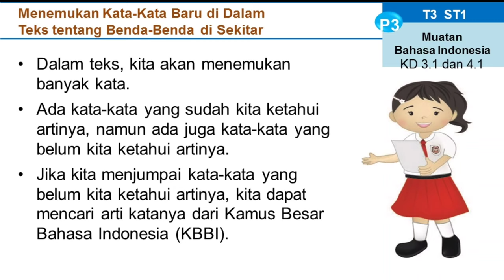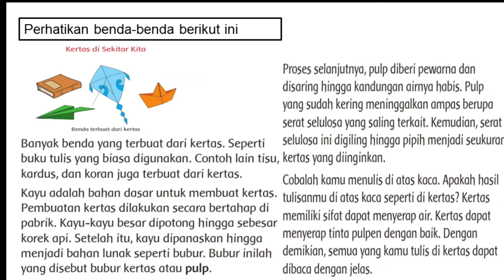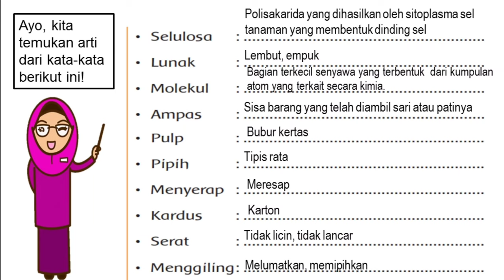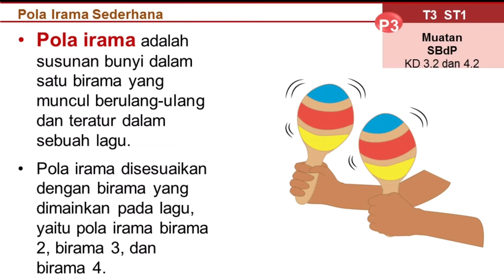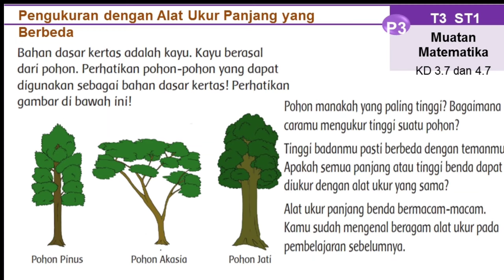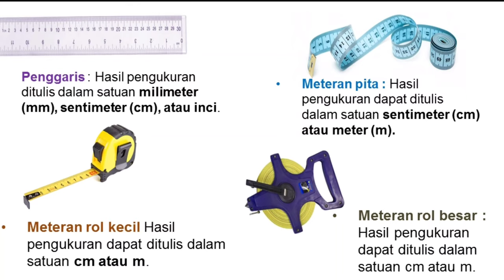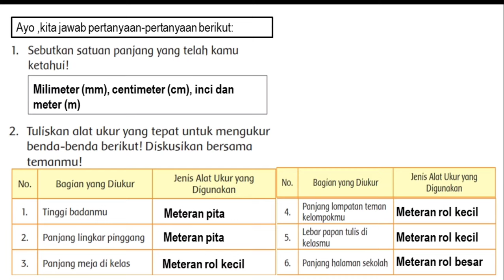Video pembelajaran Kelas 3 Tema 3 Subtema 1 Pembelajaran 3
Video pembelajaran Kelas 3 Tema 3 Subtema 1 Pembelajaran 3 muatan Bahasa Indonesia

Video pembelajaran Kelas 3 Tema 3 Subtema 1 Pembelajaran 3 Muatan SBDP

Video pembelajaran Kelas 3 Tema 3 Subtema 1 Pembelajaran 3 Muatan Matematika